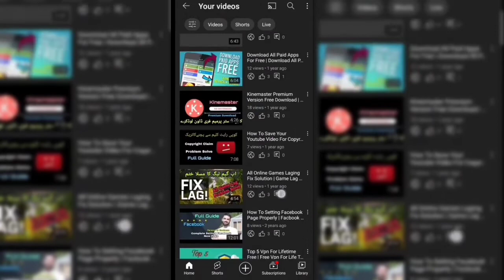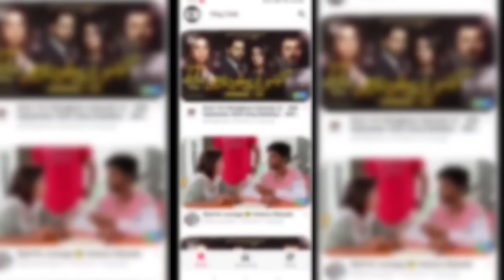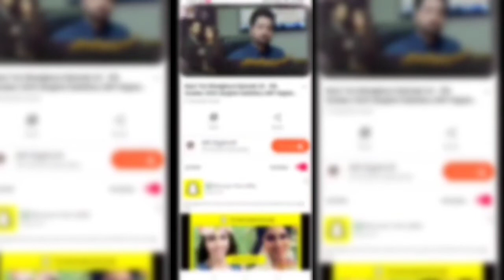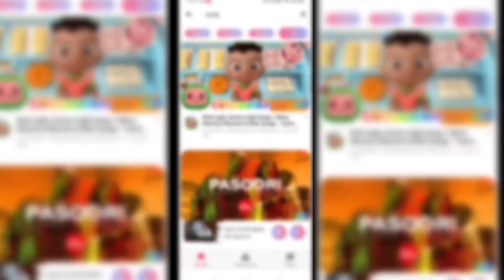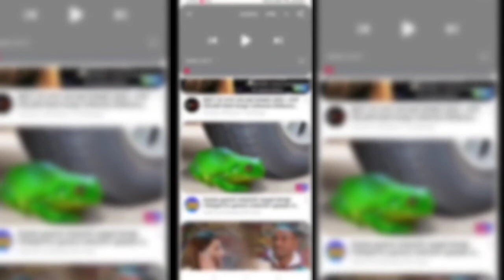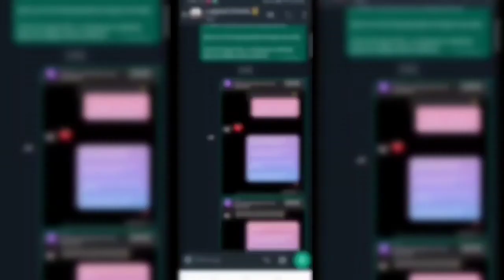Youtube Ads Kaise Band Kare | How To Stop Youtube Ads | How To Block Youtube Ads In Mobile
Hi I.M Ateeq Ansari. My Youtube Channel Name Is "Ansari Tech  Univers"

About Channel :
Assalam O Alaikum Dosto Umeed Hai Ap Sb Kheriyat Se Honge. Doston Ye Channel Educational Purpes K Liye Hai Is Channel Mai Apko Tamam Educational Se Mutaliq Video Milengi Hindi Zuban Mai. Mobile Softwere, Mobile Flash, Mobile Bypass, Computer Se RELATED  Jis Se Apko Kaafi Madad Milegi Agar Apko Mera Channel Pasand Aya Ho to Plzz Subscribe Zaroor Kren Or Like Share Hamesha Karen Dua Mai Yaad Rakhiyega Shukriya

Request:
"Mere Youtube Channel Ko Subscribe Kren Like And Share Kre Or Bell Icon Pe Bhi Zaroor Click Kren Ta K Meri Har Ane Wali Video Ka Notification Apko Asani Se Mile Shukriya.

1 - Youtube Ads Ko Block Karne Ka Tarika
2 - Youtube K Ads Ko Block Kaise Kare
3 - How To Block Youtube Ads in Android Mobile
4 - Block Youtube Ads In Mobile
5 - How To Block Youtube Ads In Pc
6 - How To Block Youtube Ads In Computer
7 - Youtube Ki Video Bina Ads K Kaise Dekhen
8 - Youtube Ads Ko Band Kaise Kare
9 - Youtube Ads Ko Block Kare
10 - Youtube Bina Ads K Kaise Chalyen